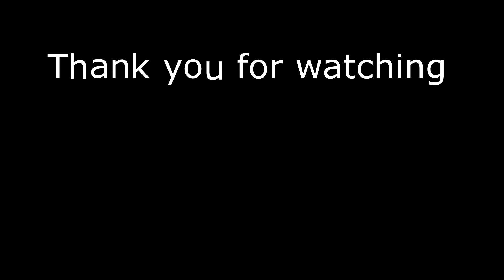งานประเพณีประจำปีของหมู่บ้านเชียงตุง Keng Tung Ancient Traditional for asking some rain.